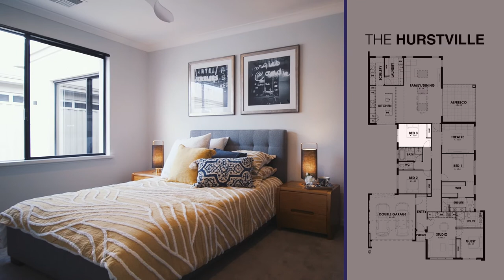Crib Creative presents The Hurstville by Shelford Homes